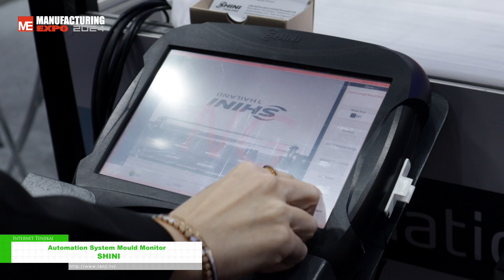[Manufacturing Expo 2024] Automation System Mould Monitor - SHINI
The landmark opportunity of the year to gain competitive edge and boost industrial efficiency is back! “Manufacturing Expo 2024” is the most comprehensive event consisting of 7 niche trade exhibitions that serve a vast range of manufacturing sectors, including sustainable plastics production, mold & die making and maintenance technologies, automotive parts manufacturing technologies, complete range of industrial automation & robots, surface and coatings technologies, technologies for electronics parts production and assembly, and solutions for facility management. Over 95,000 industrialists will be fascinated by technological offers from 2,000 brands from 30 countries, as well as over 50 seminar topics to accelerate business opportunities. All of these are waiting to welcome you only once a year.